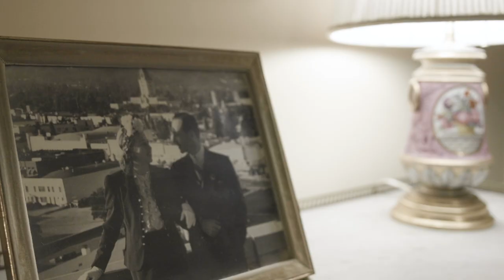The Edsel and Eleanor Ford House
Christmas is on display at the Ford House in Grosse Point Shores! The original blown glass ornaments owned by Eleanor Ford are displayed decorating the tree as they would in her time.

The Ford House is open for the public to visit and is a step into the architectural and interior designs of the past.